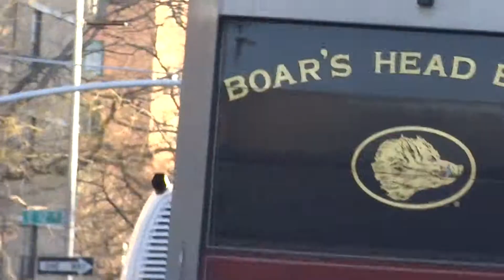MaBSTOA: RTS # 5019 On A VA Hospital-bound M9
Taken on 11.21.12 at Avenue C & East 11th Street.